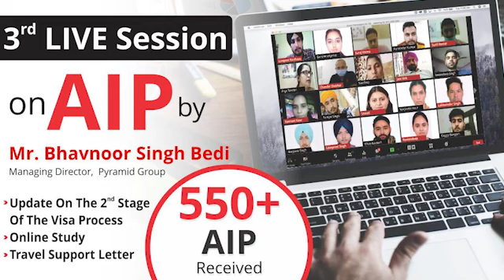2nd Stage Study Visa Process & more... - Mr. Bhavnoor Singh Bedi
On popular demand, Mr. Bhavnoor Singh Bedi hosted 3rd session on AIP study visa, in which he provided valuable information on the 2nd stage of the Visa Process, Online Study and Travel Support Letter.
Pyramid has received over 550+ AIPs till now, have you applied?

Live Session On AIP by Mr Bhavnoor Singh
Canada Study Visa
Bhavnoor Singh Bedi Live
Canada Study Visa Update
IRCC Update Canada
Online Classes by Canadian Colleges and Universities
Canada IRCC Updates
AIP Study Visa Process
AIP Study Visa First Stage Process
AIP Study Visa Second Stage Process
AIP Online Study Process
Travel Support Letter By Colleges and Universities
Canada Travel Under Bubble Arrangement
Study in Canada and more...